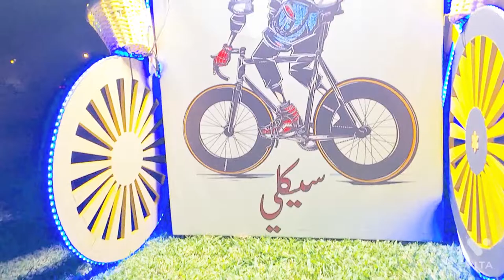EVENING AT MUTTRAH CORNICHE | MUSCAT, OMAN | CYCLING POINT | SANJAY PARWANI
Enjoy my video to cover a relaxing evening at Muttrah Corniche, Muscat, Oman.

Kids and Adults can enjoy a stroll, cycling or just sit back, relax and feel the soothing breeze flowing from the Gulf of Oman.

You can hire a bicycle on rent for OMR 1 Per Hour.

Warm regards
Sanjay